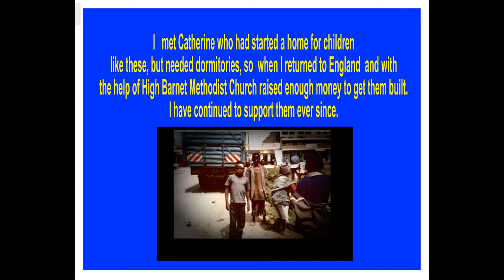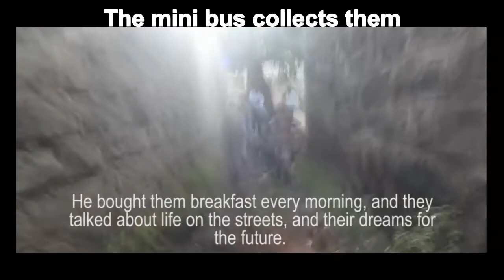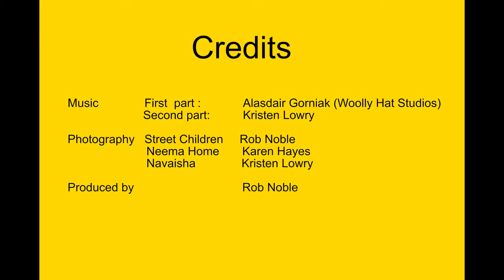Rob's Sponsored Cycle ride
Raising money for the street children in Kenya